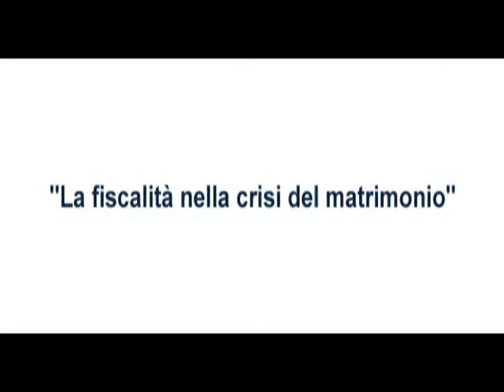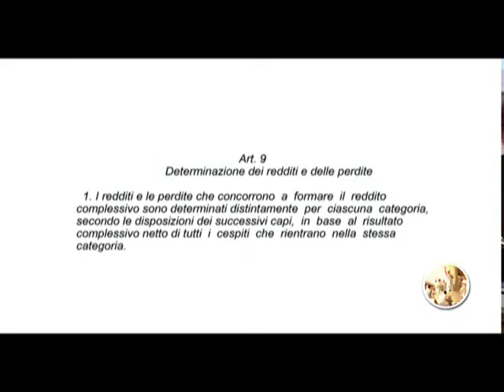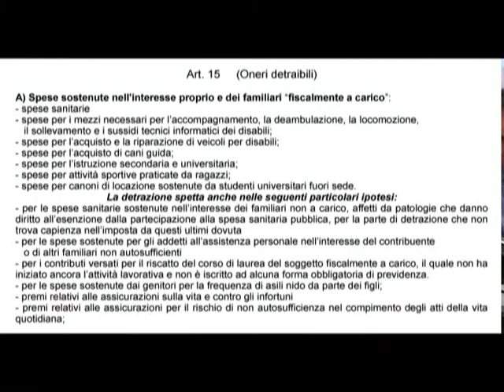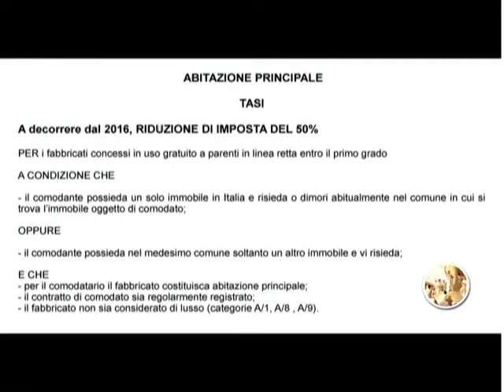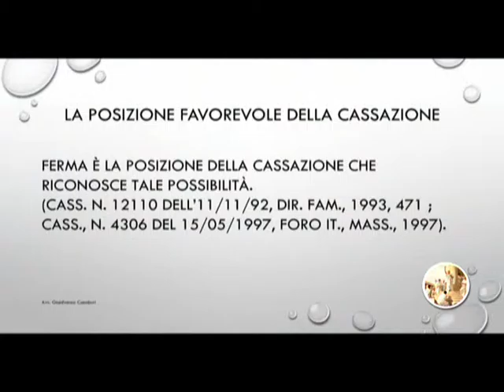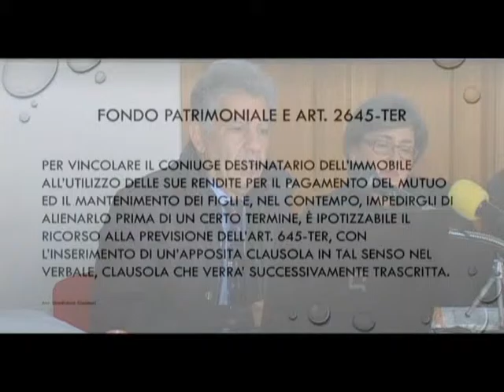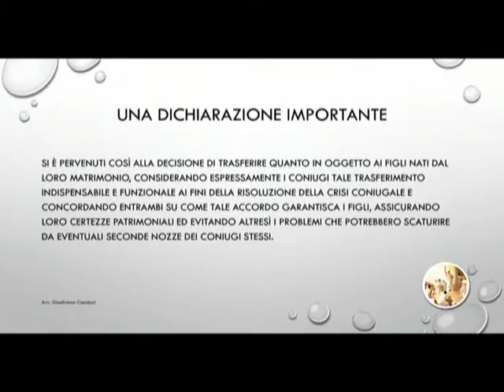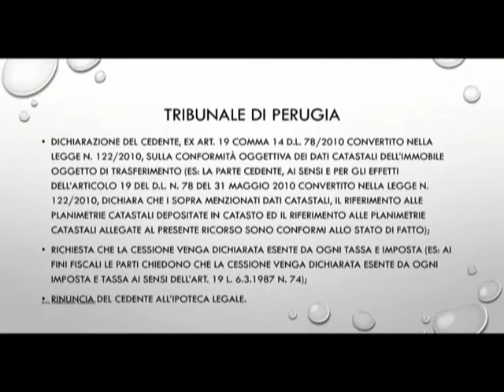La fiscalità nella crisi del matrimonio - Ordine Avvocati di Salerno 3-2-2016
Ordine degli Avvocati di Salerno.
Diritto delle Relazioni Familiari.
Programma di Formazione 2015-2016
Referente: Avv. Laura Landi

Corso di Aggiornamento sul tema :
"La fiscalità nella crisi del matrimonio"

Moderatore: Avv. Guglielmo Cantillo

Relatori: Dr.ssa Rita Avagliano - Avv. Gianfranco Casaburi

Auditorium del Complesso Conventuale dei Frati cappuccini di Salerno -    3 febbraio 2016